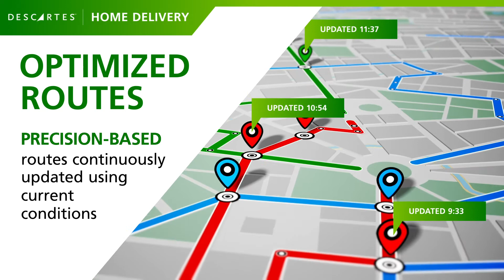Descartes Home Delivery Solutions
Working with leading retailers around the globe, Descartes has developed real-time integrated route planning and mobility solutions to enable retailers to grow revenue, increase margins and provide differentiated customer service.